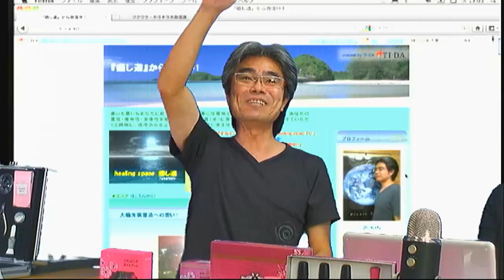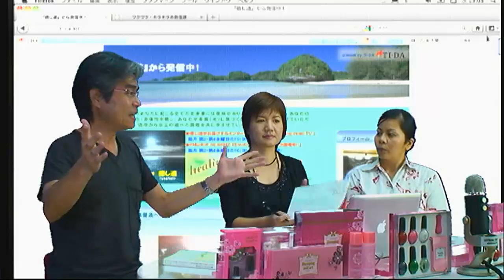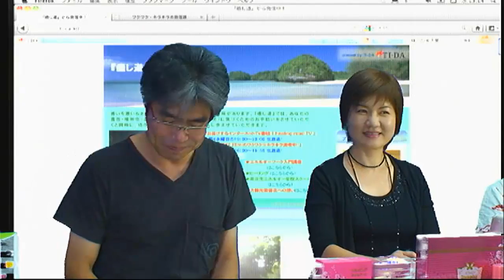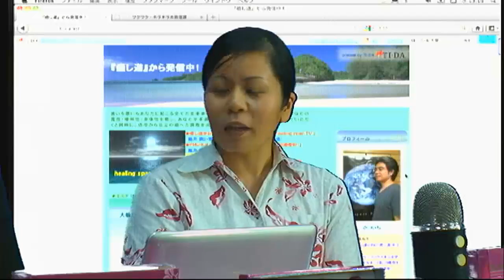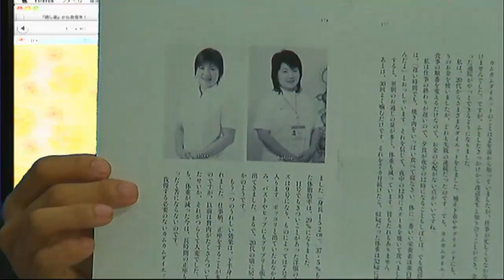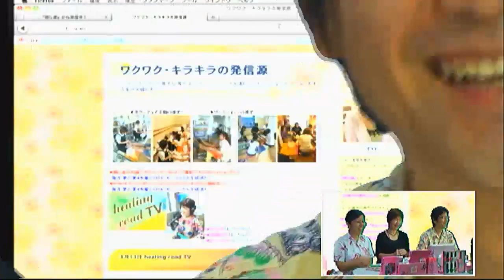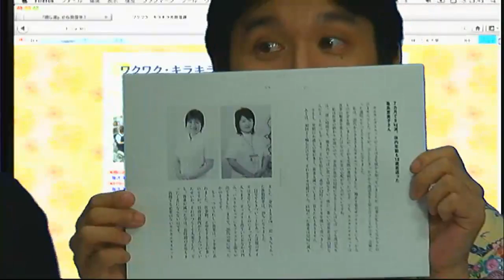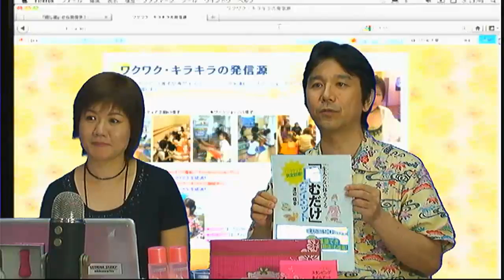healing road TV No10(2012年6月27日放送)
healing road TV 第10回放送です。
エネルギーの概念、ヒーリングケア（介護予防エステ）について明るく楽しくお話をしながら、音楽や素敵なゲストを招いて様々なテーマでトークを展開していきます。
今回はこくらクリニック院長の渡辺信幸院長をゲストにお招きして『肉食ダイエット』に関する情報をお届けいたしました。